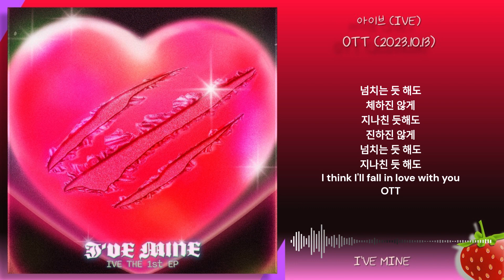아이브(IVE) - OTT(2023.10.13.)-가사(Lyrics)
왜 그럴까
넌 또 배시시 웃어
어질어질 정신도 못 차리게
분명 모를 거야 넌
헤아릴 틈도 없어
I think I'll fall in love with you OTT

I got no time to think 1분 1초도
I like what I like 내 느낌 그대로
I got no time to think
I like what I like
I think I'll fall in love with you
OTT

과한 듯 해
그렇다 해도 상관 없는듯 해
나 어떡해 너는 way too good
넌 내 맘 알까
내 맘은 뭘까
I'll just follow my heart heart

이 기분 뭘까 마치
숨 가빠 So exhausted
더는 나 못 참겠어
Help help help me now

왜 그럴까
넌 또 배시시 웃어
분명 모를 거야 넌
헤아릴 틈도 없어

OTT

너한텐 적당히가 안되더라 난
니 앞에서면 선을 훌쩍 넘어가버려 다
날 말려봐 누가
어쩜 이럴 수가
숨 가빠 exhausted

왜 이럴까
넌 또 날 보며 웃어
순식간에 너로 나를 물들여
나를 어쩌면 좋지
말해줘 너도 좋지

넘치는 듯 해도
체하진 않게
지나친 듯해도
진하진 않게
넘치는 듯 해도
지나친 듯 해도
OTT